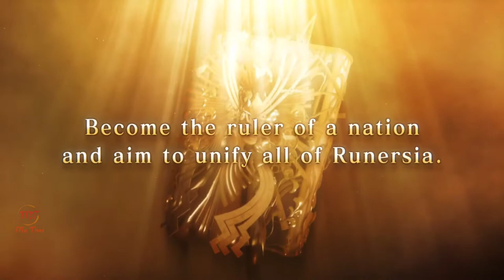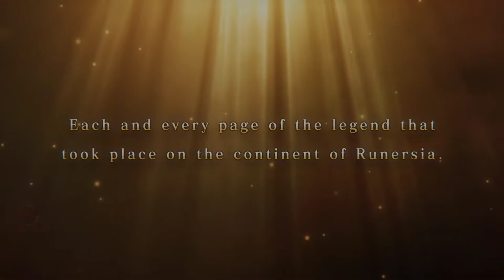Brigandine: The Legend of Runersia (Official Trailer) New PC I Switch I PS4 Strategy Games Trailer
Welcome To Brigandine: The Legend of Runersia
Genre: Strategy Game
Brigandine: The Legend of Runersia Link:
PC: -
Android: -
IOS: -
APK: -
Price: $49.99 - Nintendo Switch
           Wishlist - PC I Steam
           $34.99 - PS4 (Disc.30%)

Feature of the game: Brigandine: The Legend of Runersia (Official Trailer) New PC I Switch I PS4 Strategy Games Trailer

    Minimum:
        Processor: Intel Core i3-3225 over, AMD A8-6500 over
        Graphics: NVIDIA Geforce GTX 650 over, AMD Radeon 6450 over, Intel(R) HD Graphics 4000 over

    Recommended:
        Processor: Intel Core i3-8350K, AMD Ryzen 3 1200
        Graphics: NVIDIA Geforce GTX 960, AMD Radeon RX 560

The continent of Runersia is home to six major powers with more than 40 bases, 100 knights, and 50 types of monsters. Select a ruler, organize knights and monsters into troops, and conquer enemy bases! How you wish to do battle is entire up to you, so devise the best strategies and lead your nation toward continental conquest! How will your legend unfold?

Time passes on Runersia in seasons. Each season consists of an Organization Phase and Attack Phase. During the Organization Phase, knights and monsters of various classes and skills are organized into troops in preparation for upcoming battles. During the Attack Phase, turn-based troop battles take place on a map made up of hexagonal spaces. Make use of unit skills, elements, enclosure effects, terrain advantages, and other battle tactics to lead your side to victory! All nations, knights, and monsters in the game will continue to battle and grow as you do. The game is also packed with other ways to grow your armies such as classes, equipment, and various items. (source: store.steam)